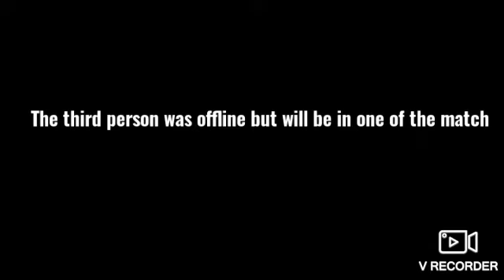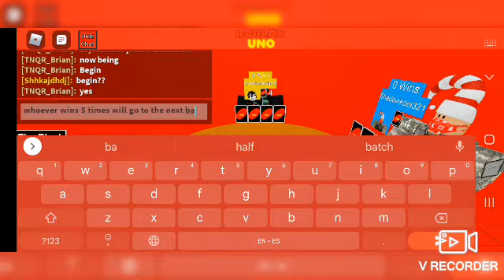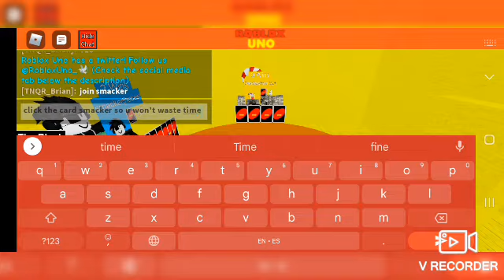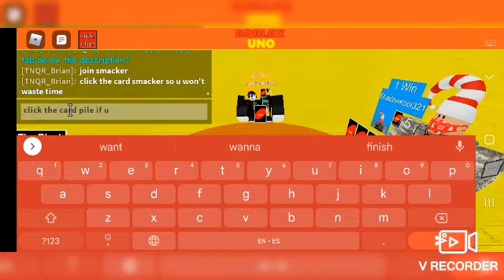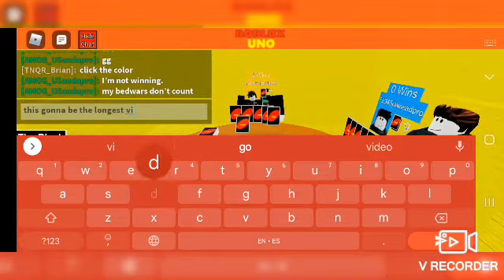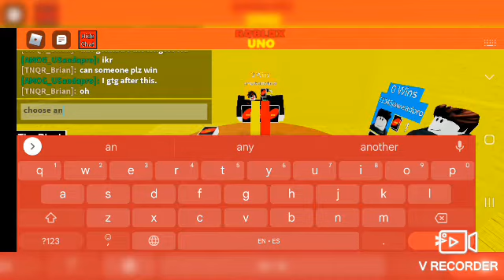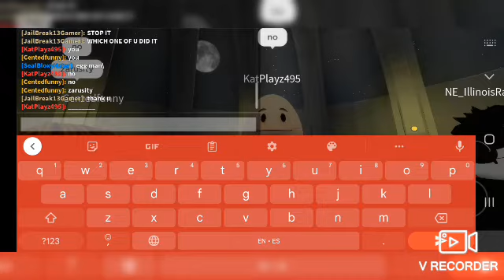Astini vs Smacker vs Jawwad in UNO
Sorry if it takes so long and waiting for this. Today, 3 people are playing a game of UNO trying to make to the next battle.

Special thanks to @Zarus720 for making the thumbnail